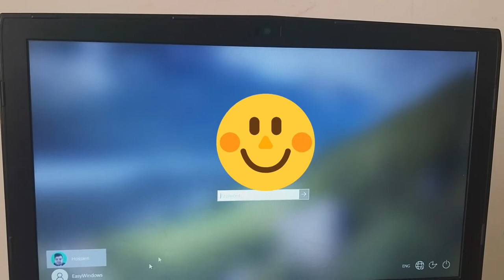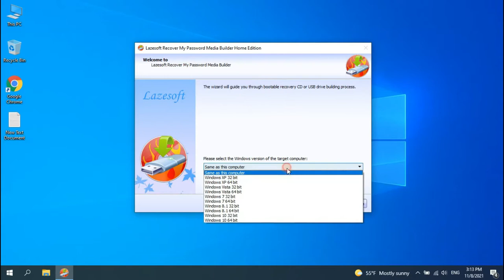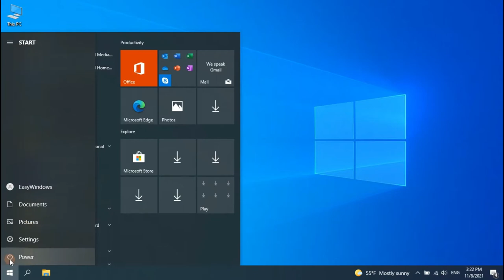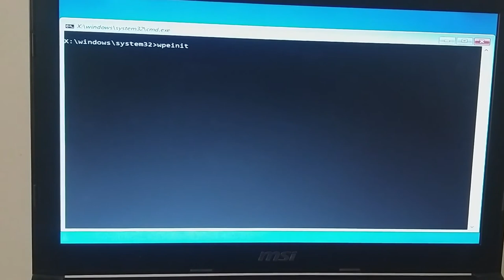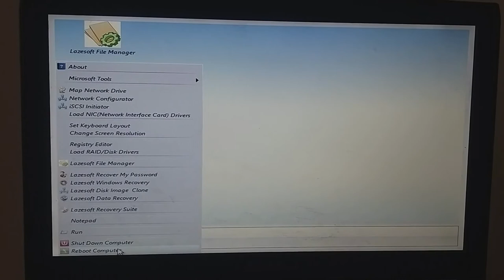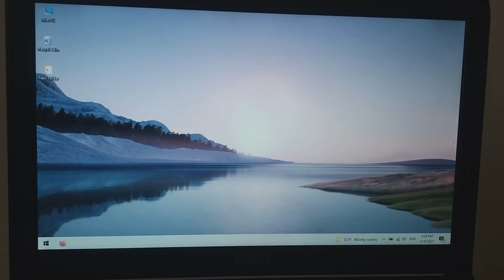reset windows 10 password - how to reset windows 10 password without losing data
windows 10 reset password
reset password windows 10 user
reset password windows 10 local user
How to Reset Windows Password Without Losing Data
 How to Reset Windows 10 Password
 how to unlock windows 10 without password
 Reset Windows 10 password
 forgot windows 10 password
 how to reset laptop without password
 remove windows 10 password
 how to unlock windows 10 password
 how to remove windows 10 password